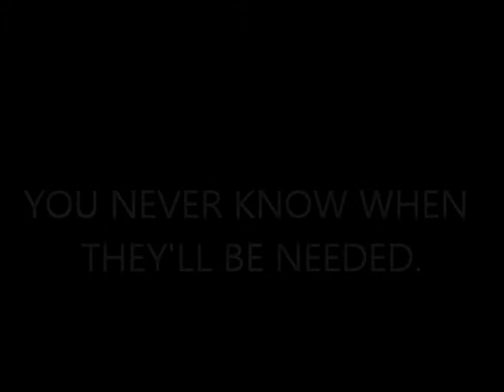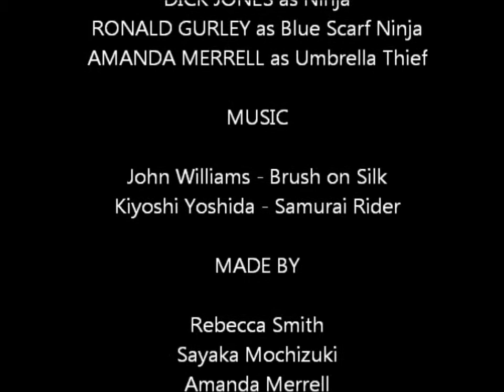PSA: A Stormy Battle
Team Indecisive's PSA for Pop Culture through Media.
Let this be a warning to all umbrella thieves.